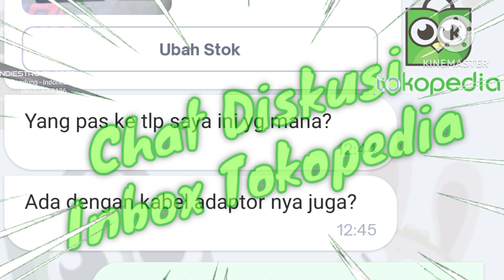Orderan Tokopedia QC Packing Docking Cordless Phone Panasonic KX-TG1311CxaY Kirim Jaksel Via Sicepat